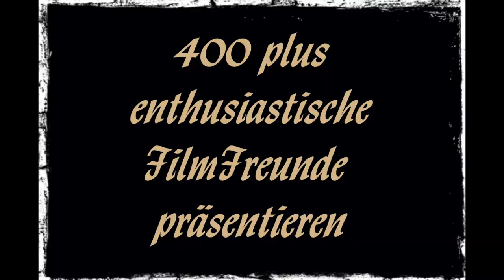Trailer Der schwarze Obelisk 1